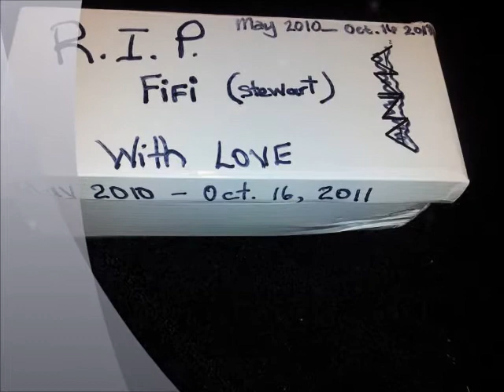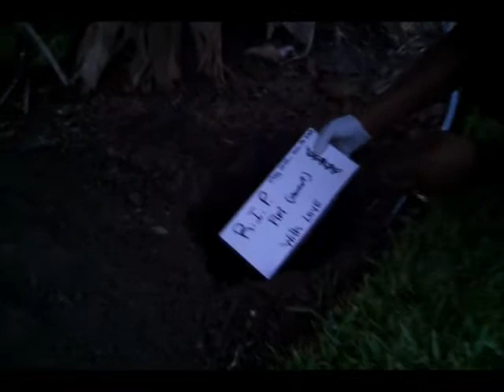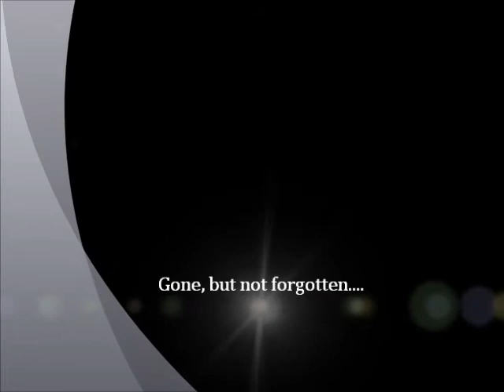Stuart (fifi's) funeral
This is a small get together we had in memory of a wonderful pet hamster. Knowing that many could not make it to the funeral because of the timing / weather circumstance around his death, we decided to record a small portion of the service. Rest in Peace